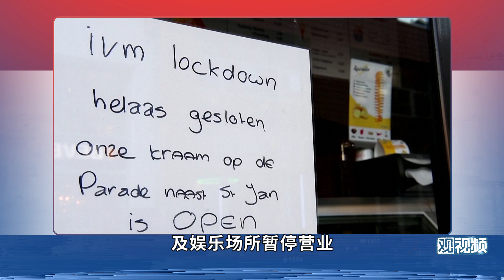拜登全国讲话，简直是让美国民众在枪林弹雨中开圣诞派对【胡侃】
奥密克戎毒株像海啸一样席卷美国和欧洲，荷兰带头关公共场所，强烈建议人们尽量待在家中。但拜登总统发表全国讲话，拍胸脯说去年3月的情况不会重演，鼓励打了疫苗的人放心享受圣诞节。美国简直就像在枪林弹雨中开派对。